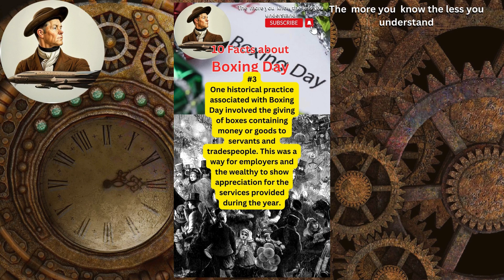10 Facts About Boxing Day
10 Facts About Boxing Day christmas santa history xmas @TheArchimedesFiles